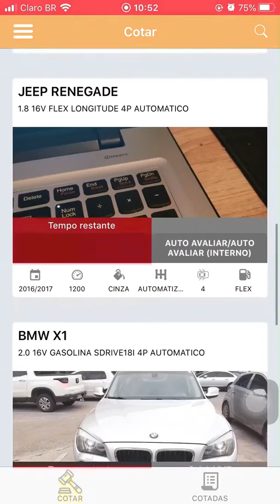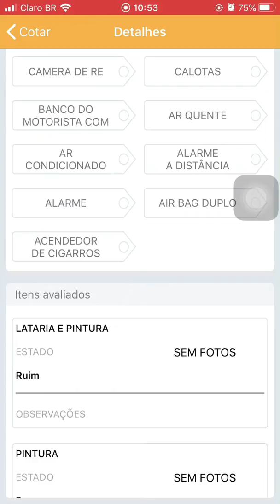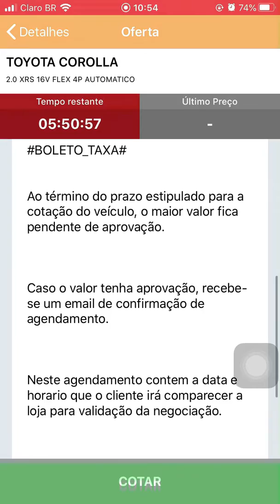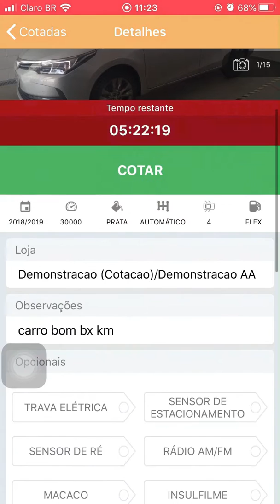Tutorial Novo Aplicativo de Cotação Auto Avaliar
Veja neste tutorial como tirar o melhor proveito deste novo aplicativo de cotação da Auto Avaliar.